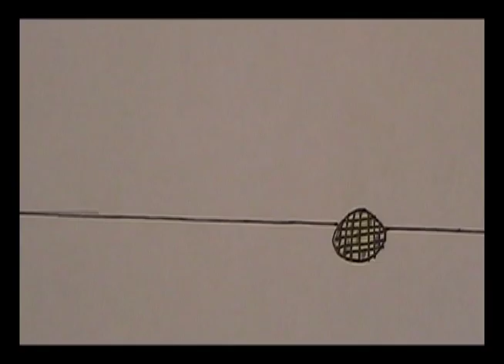breakfast time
NEVER EAT SOGGY WAFFLES!

Drawn by Shauna Arnette
Inked by Marcus Felix
Colored By David Jean Lewis

Music is "Amaria" by Two Steps From Hell

Re-edited by Matthew Housley (who has a Youtube channel named as such)